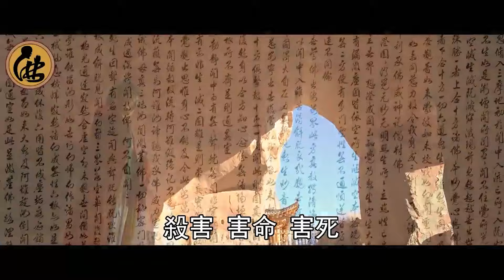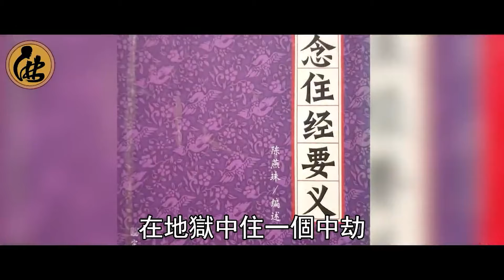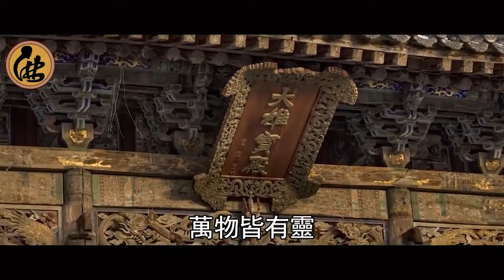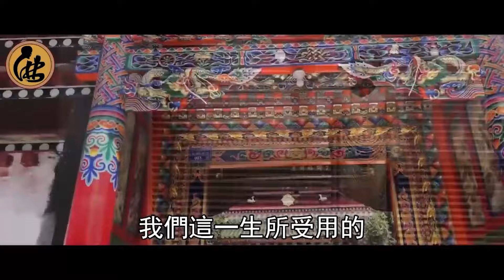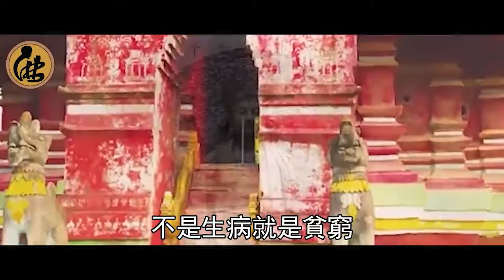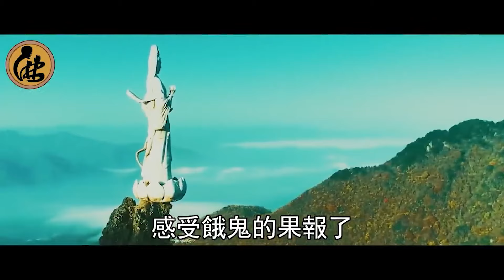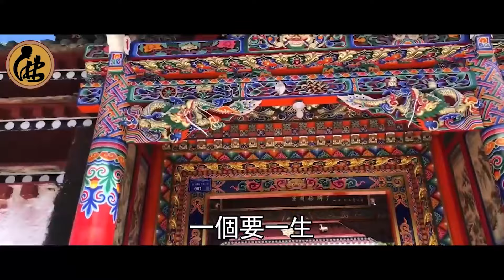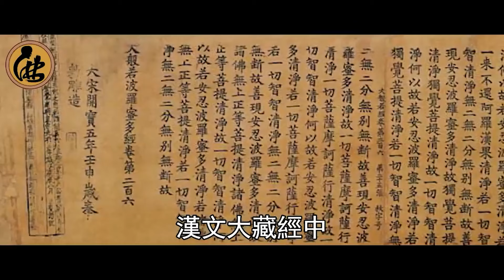現世報就在身邊！大陸男子殺豬卻被豬反殺！高僧：趕緊遠離！業障沖天，大凶！